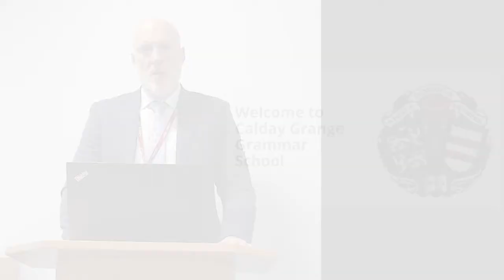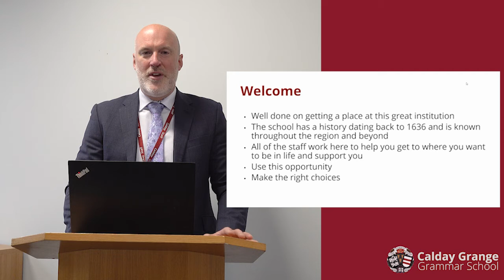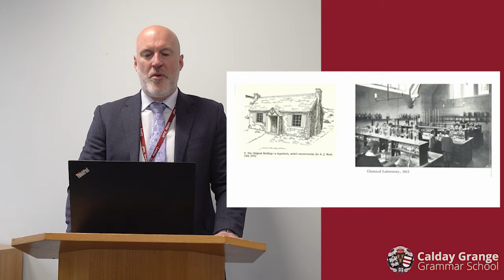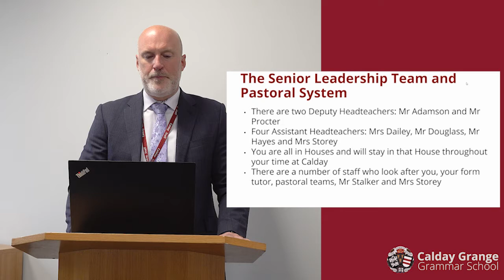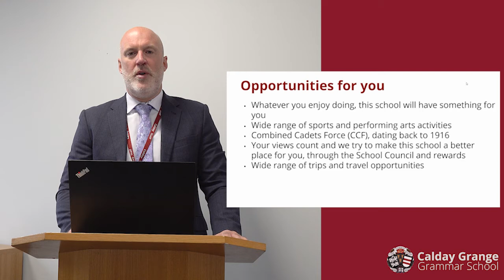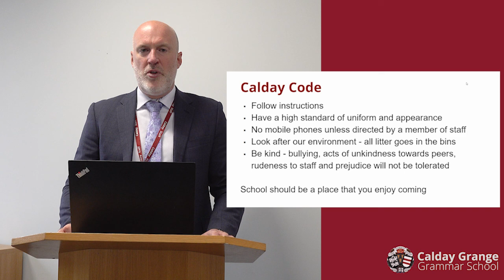Welcome Year 7 from the Headteacher Mr Gray